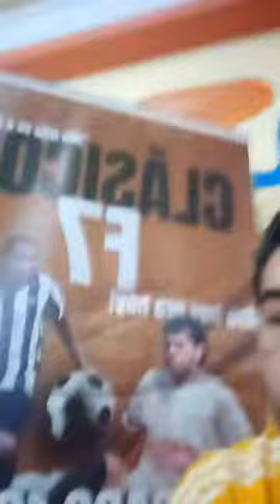El Pato Quinteros habla del clásico y del clásico de fútbol 7 que se viene el 10 de septiembre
Entrevista con Henry Quinteros ex jugador de Alianza Lima